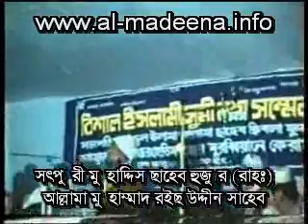Bangla Waz: Muhaddis Saheb Satpuri (2)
Sunni Conference, Hetim Ganj, Sylhet, Bangladesh 2000